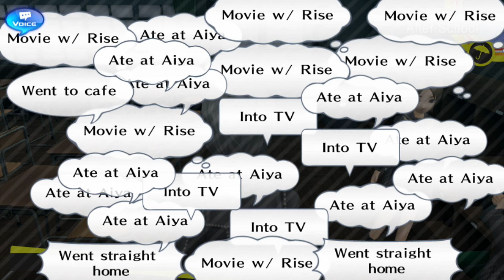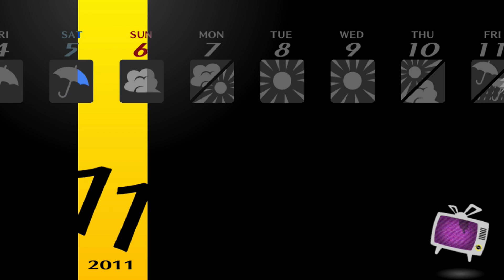Special Delivery - Blind Let's Play Persona 4 Golden Episode #84